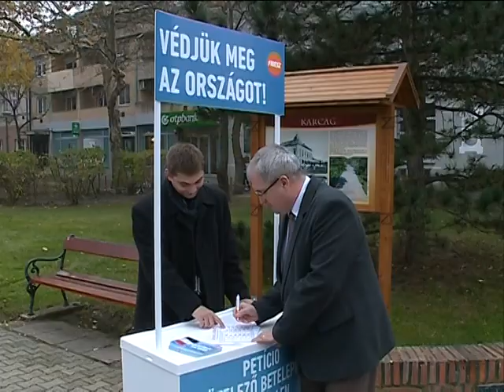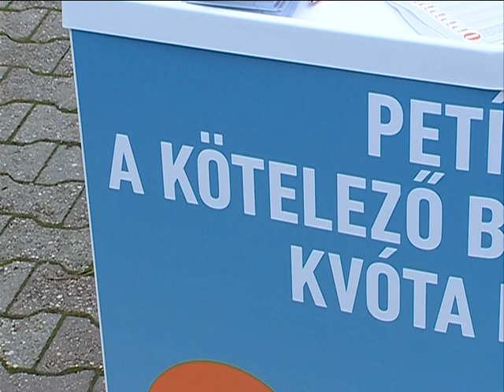Aláírásgyűjtés a kötelező betelepítési kvóta ellen KARCAG